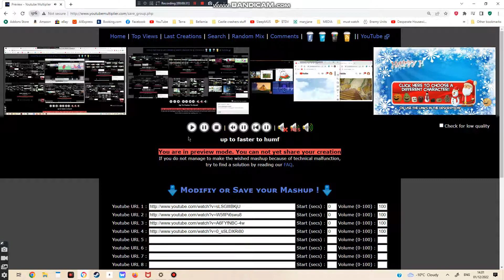up to faster vigitillion huffigons crossover